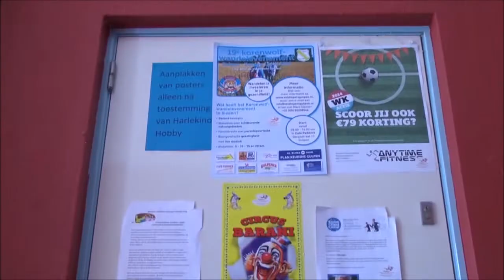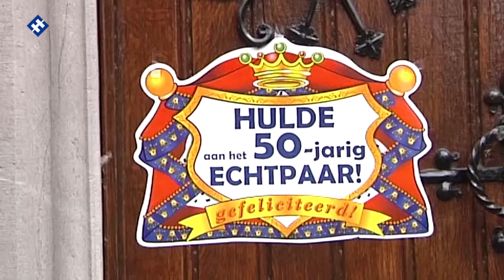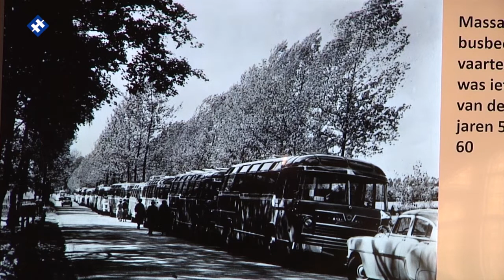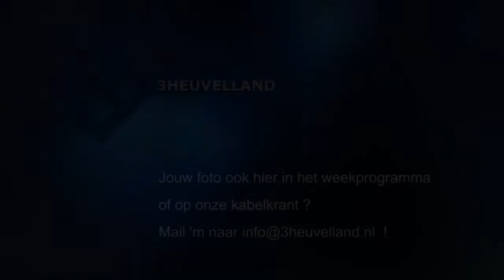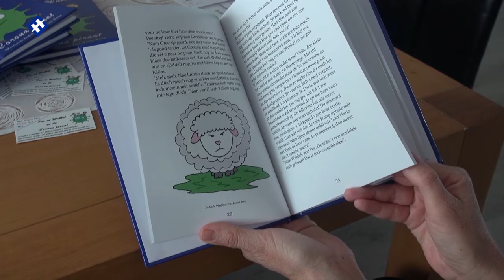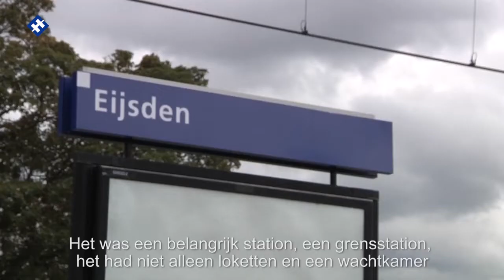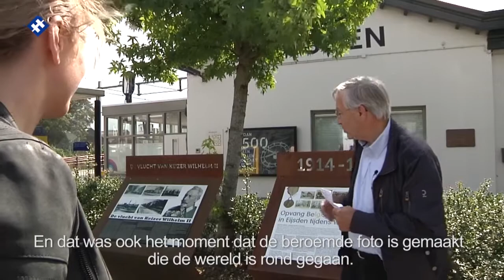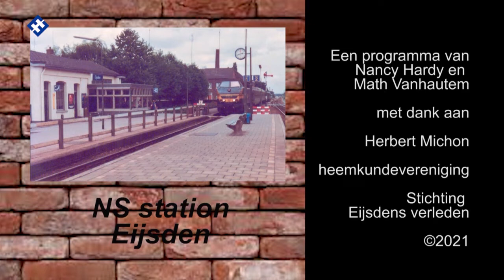Weekprogramma 03-10-2022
week 40
Cittaslowmaand in Eijsden-Margraten (3)
Partijer Daag
Pee, Wubbel en Harrie Boom
Brikke vertille (2):  treinstation in Eijsden
Muziek uit de regio: Duo X Elle – ‘Manjefiek Mestreech’